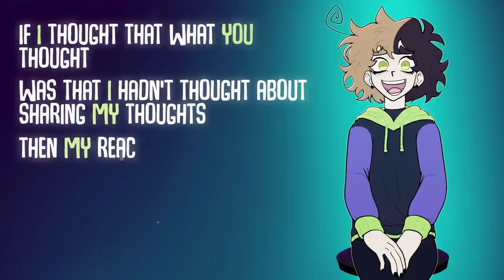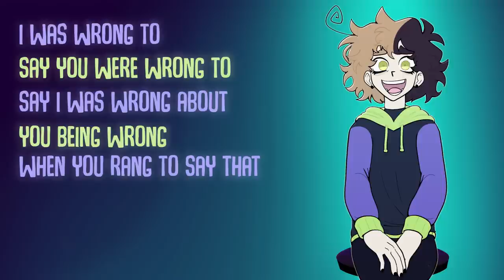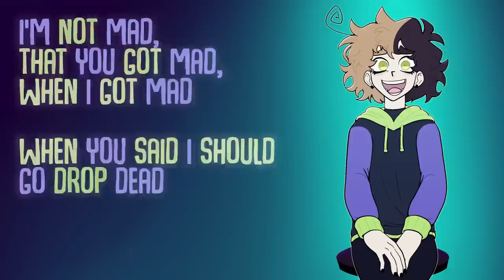Therapy - (Tick, Tick... BOOM!) || Cover by KittenSneeze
This song was a CHALLENGE to cover, but I had tons of fun with it. I've been kinda obsessed with it since I heard it the first time so this was bound to happen, plus I haven't released a cover in a while. Hope ya enjoy it even though it's not my typical content!

Thank you for @gemtrovert1334 for providing the art!

for my end-card music!

I will also now be featuring two pieces of fanart at the end of each of my videos, so if you want a chance to be feature, submit your fanart to the proper channel in my Discord server!

THANK YOU TO MY PATRONS:
★ Tuggs
★Just_DJ
★ War Han
★ PDubs
★ Ash Animates
★ Spontanium
★ Lectriz
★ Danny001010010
★ Dayanara Serges
★ Derpin357
★ DreamskapeDA
★ Hellhound Havoc
★ SydChaos
★ Nicky Jacobson
★ Husk
★ Ragnarok125
★ The Mattism
★ Paradox Free
★ Gabrel
★ Psy13
★ Charlie Bean